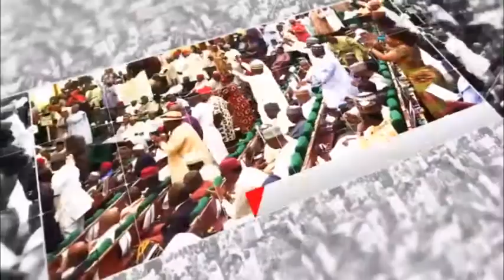Minister Seeks Concentric Diversification into Nigeria's Economic Development Plan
The Minister of State, Budget and National Planning, Clement Agba says Nigeria must ensure there was an alignment between its economic plans and various regional agreements the country has signed.

The Minister stated stated this at a public hearing organized by the House Committee on National Planning in Abuja.

The minister revealed that the ministry considered many factors in the preparation of the Medium Term National Development Plan, (MTNDP) 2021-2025, and Nigeria agenda 2050.

This, he said, included the review of the African Union Agenda 2063 and the Economic Community of West   African States (ECOWAS) vision 2050 and the Sustainable Development Goals (SDGs) 2030.

Mr Agba also revealed that the ministry considered many factors in the preparation of the Medium Term National Development Plan, (MTNDP) 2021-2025, and Nigeria agenda 2050. This, he said, included the review of the African Union Agenda 2063 and the Economic Community of West   African States (ECOWAS) vision 2050 and the Sustainable Development   Goals (SDGs) 2030.